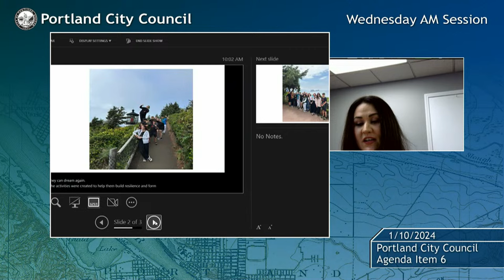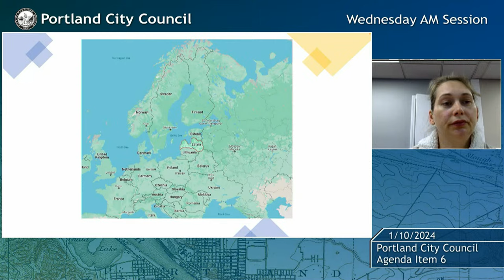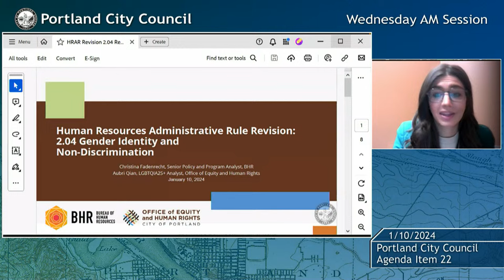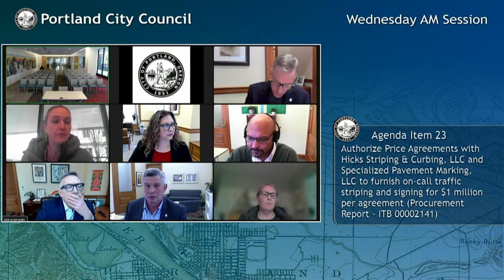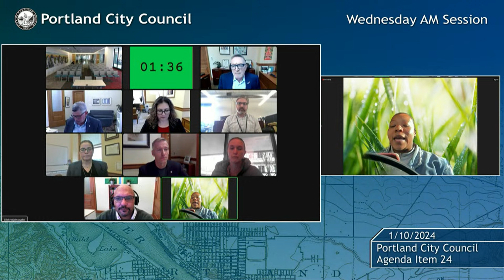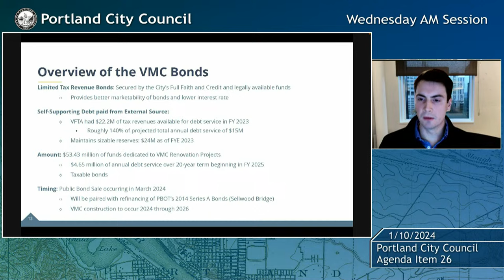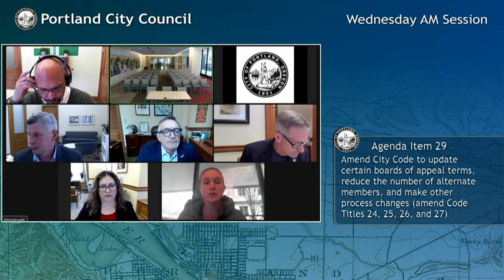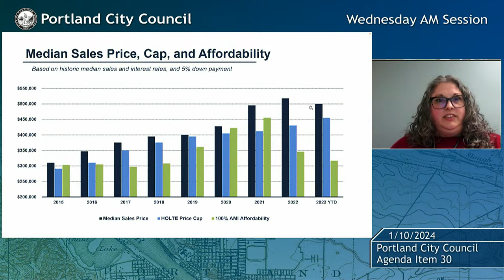Portland City Council Meeting AM Session 1/10/24